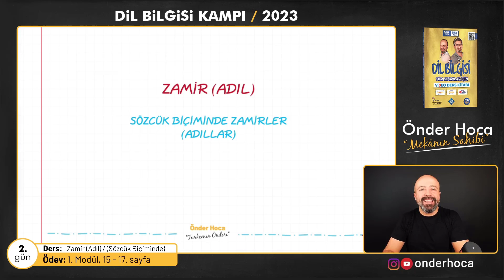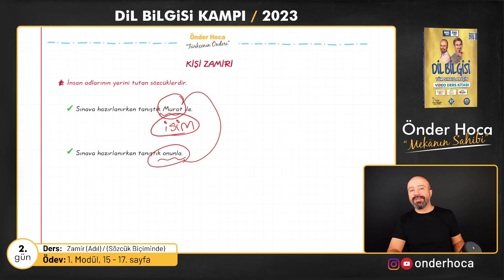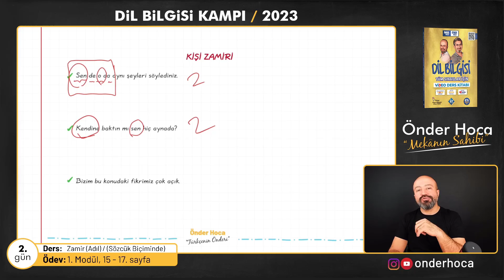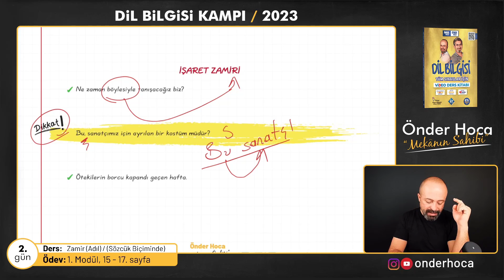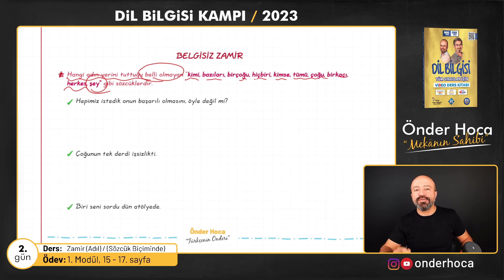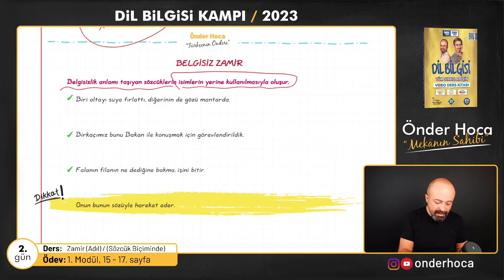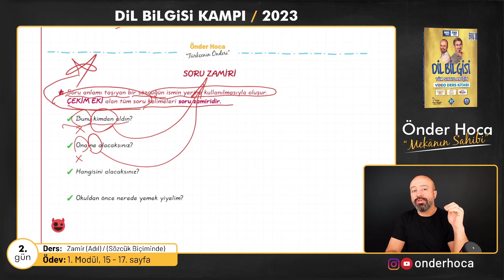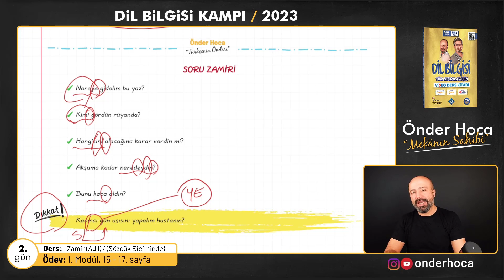4) ZAMİR (ADIL) - SÖZCÜK BİÇİMİNDE ZAMİRLER / DİL BİLGİSİ KAMPI / Önder Hoca